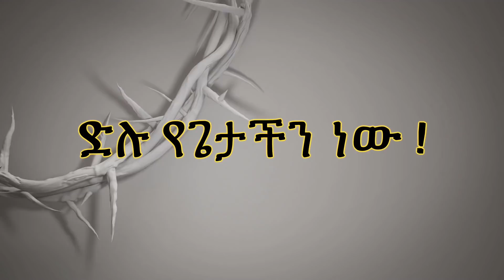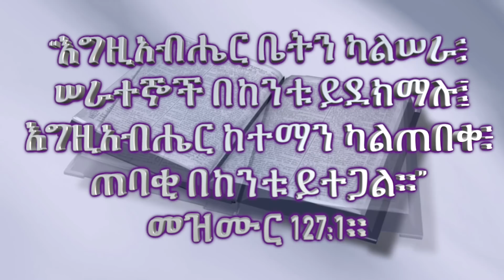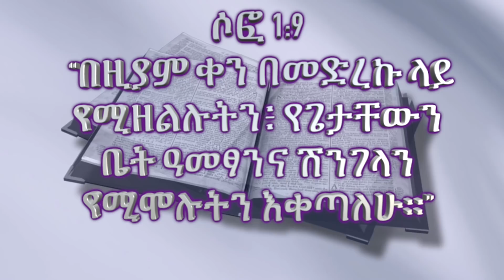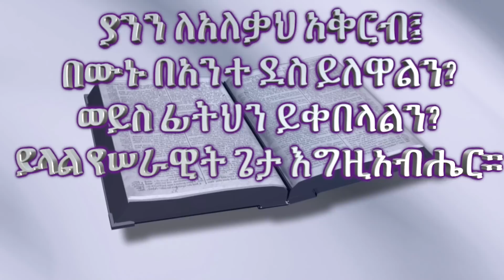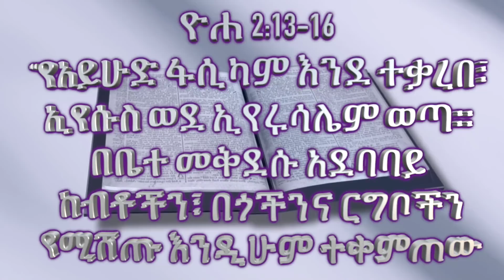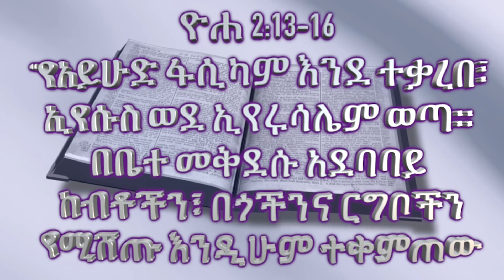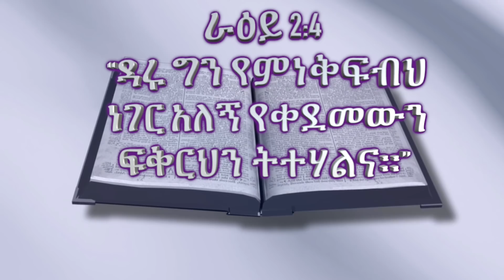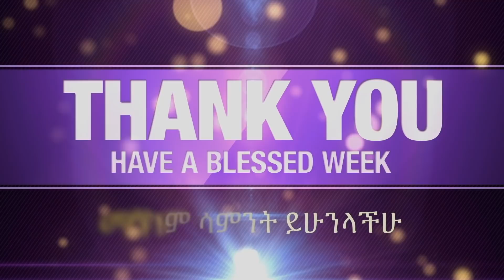G&B Ministry በወቅታዊው የዓለማችን ሁኔታ PART 2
Getayawkal and Biruktawit have been serving the Lord for more than 33 years in Ethiopia and abroad. These duet singers started their ministry from Sunday school. The entire video can be viewed on this post from G&B Ministry በወቅታዊው የዓለማችን ሁኔታ PART 2.